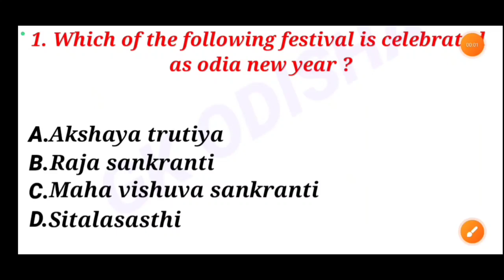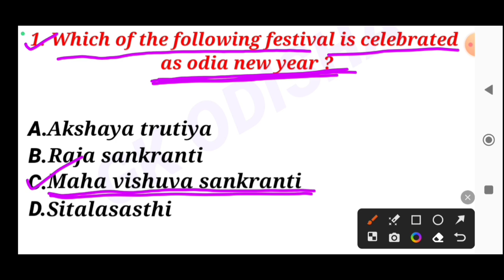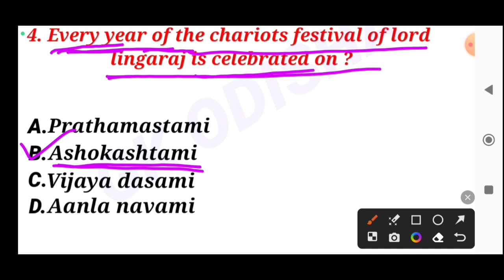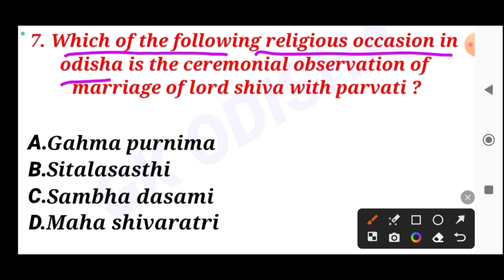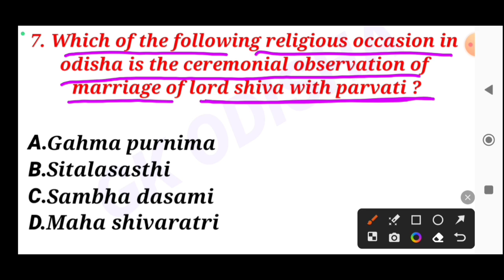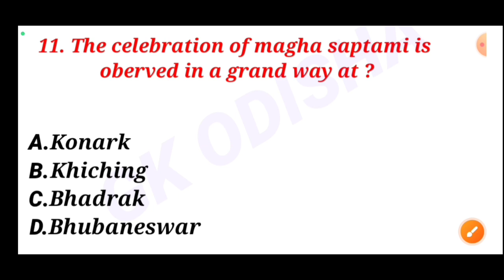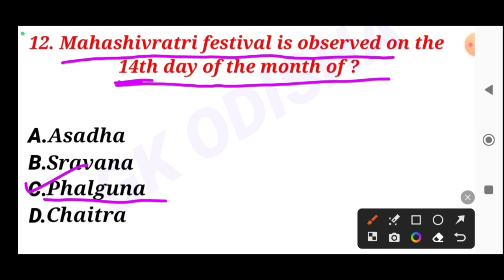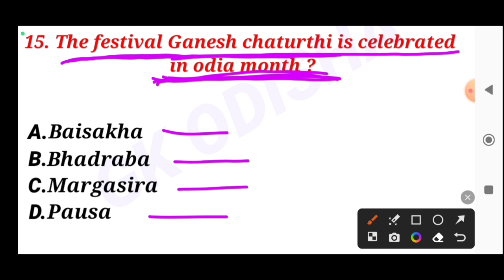Odisha Festival Gk | Odisha Peo & Ja Syllabus | Peo Previous year question Paper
cover topic -:

Peo gk
odisha festival gk
peo previous year question
peo
PEO gk
geography gk
cgl gk
vlw gk
vlw selected gk
aso gk
aso syllabus
vlw syllabus
cgl syllabus
peo syllabus
cgl previous year gk
gk odisha

susanta kabi
from - cuttack,odisha ( india )